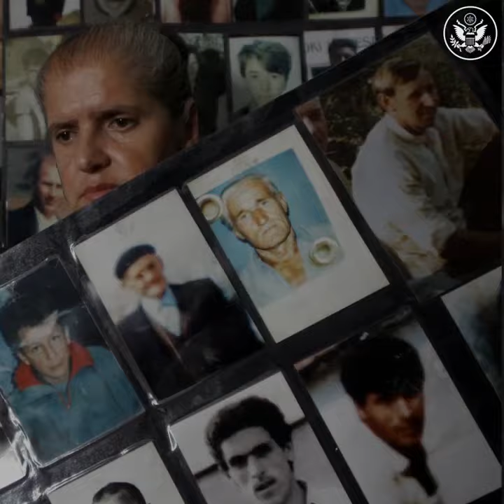Srebrenica Genocide 25th anniversary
In July 1995, more than 8,000 innocent victims were killed at the town of Srebrenica in Bosnia and Herzegovina. The United States honors the memory of those who lost their lives 25 years ago. This painful event must never be forgotten, and we must ensure that a tragedy like the Srebrenica genocide is never repeated.